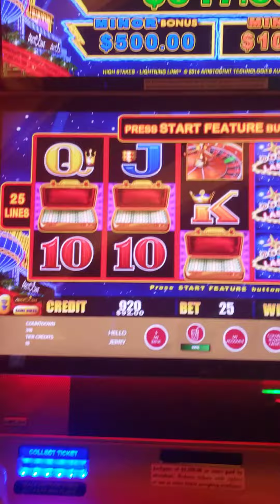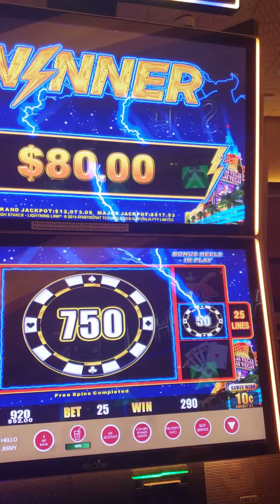Lightning Link golden briefcase bonus in Atlantic City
At Harrahs resort in Atlantic City